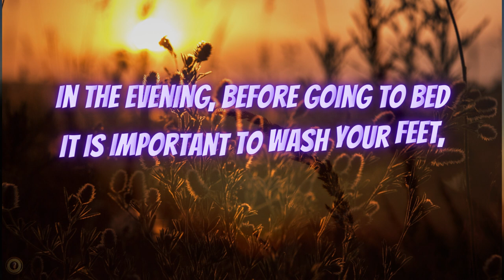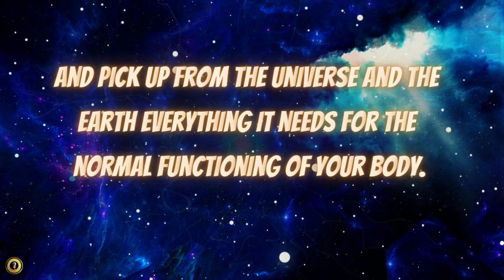Evening Routine -Advice From Anastasia P6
Narration by Empress Nefertiti

Evening Routine P6
In the evening, before going to bed it is important to wash your feet, using water with the addition of a small quantity (a few drops) of juice from saltbush or nettles — or the two together — but no soap or shampoo.

After washing your feet, pour the water onto the seedbeds. Then, if necessary, you can still wash your feet with soap.

This evening routine is important for two reasons. As the feet perspire, toxins come to the surface, removing internal diseases from
the body, and these must be washed away to cleanse the pores. Juices from saltbush or nettles are good at facilitating this process.

In pouring the remaining water onto the seedbeds, you are giving supplemental information to the plants and microorganisms about your current state of well-being.

This is very important too. Only after receiving this information can our visible and invisible environment work out and pick up from the Universe and the Earth everything it needs for the normal functioning of your body.

Anastasia "Advice From Anastasia?"